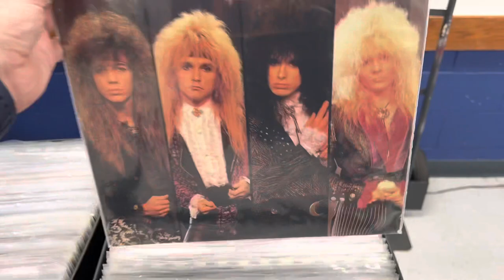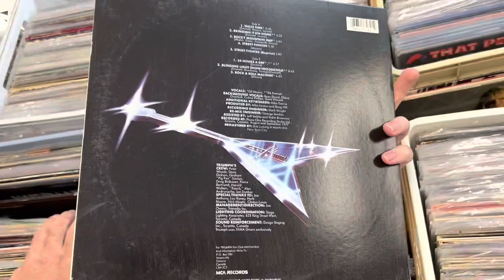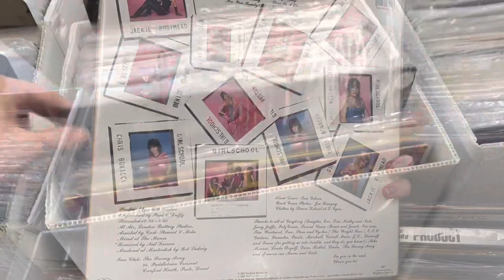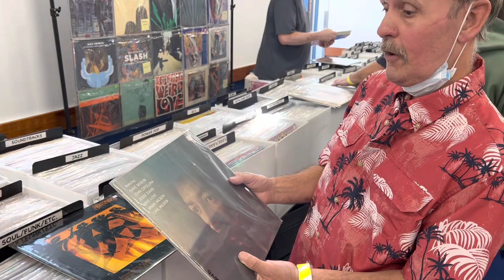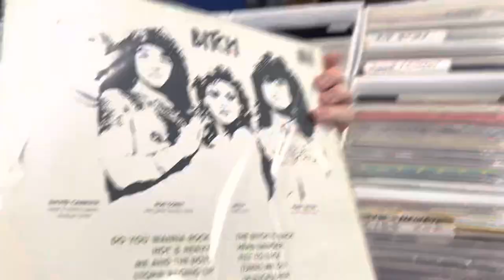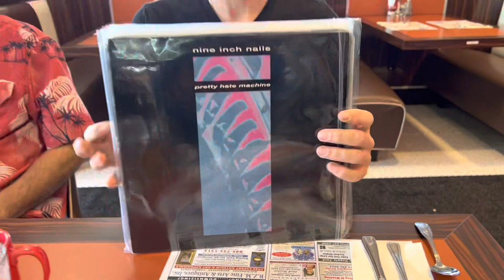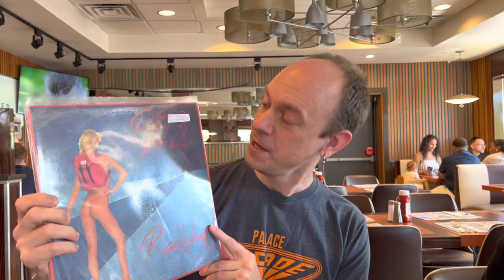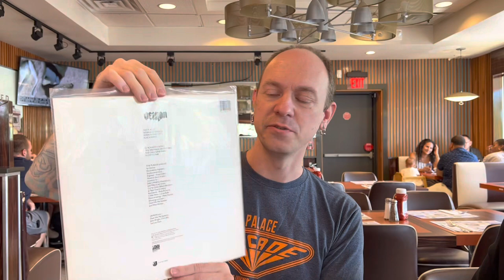Let’s Go To The Record Store #19 - Second Saturday Record Show (Wayne, NJ)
For this series I’ll be taking you with me through New York & New Jersey to various Music Stores & Record Shows.  Sifting through CD’s, vinyl, and whatever else the stores have to offer.  Then at the end I’ll un-bag the loot and discuss why I chose the ones I did.  Come on…let’s go to the record store!